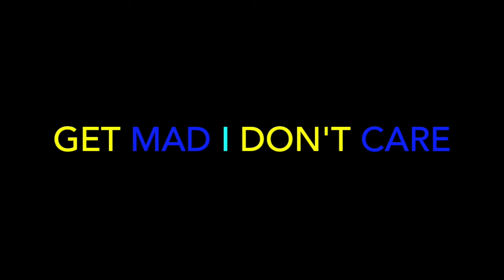Roger Rabbit & Jessica Rabbit - Fire In The Spoof | FITS - REACTION